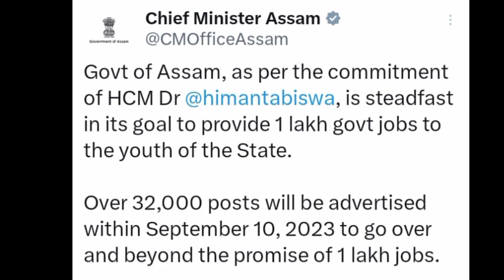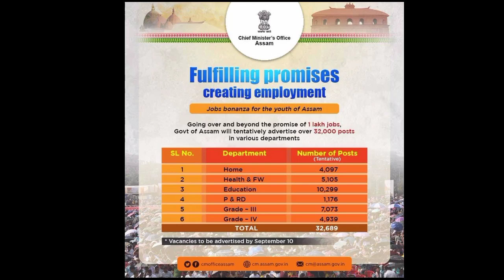আহি আছে ৩২০০০+ পদৰ বিজ্ঞাপন | কোন বিভাগত কিমান পদ ওলাব | মুখ্যমন্ত্ৰীৰ আজিৰ বৈঠকৰ সিদ্ধান্তসমূহ !!